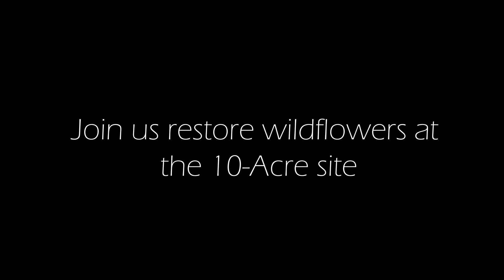Blackland Prairie Restoration Phase III Trailer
With signs of success in Phase 1 and Phase 2 of Eagle For Environment's Blackland prairie restoration project, we are moving onto Phase 3: 10 acre restoration. Eagles For Environment is a nonprofit 501(c)(3) organization led by high schoolers.

Seeds are expensive! They cost over $10,000! Restoration is a team sport. Contributions from the community are the reason we are able to complete these projects. Please consider donating.

Less than 1% of the Blackland Prairie remains and it is imperative we restore it as over 300 species of animals depend on it for survival. This fall, we are embarking on a project aimed to restore a 10-Acre meadow that is currently full of invasive, overrepresented grasses. We will be doing our restoration project at the Heard Museum.

Special thanks to my partners and friends Sergei and Andrew for the drone footage. Also special thanks to the Heard Natural Science and Wildlife Center for giving us the opportunity to do this project.